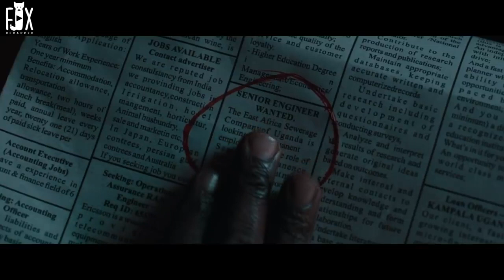African Poor Girl Who Never Went To School Won The Global Chess Championships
ፈፅሞ ትምህርት ቤት ያልገባች አንድት የአፍሪካ  ድሀ ልጃገረድ ዓለም አቀፍ የችዝ ቻምፒዮን አሸናፊ ሆነች